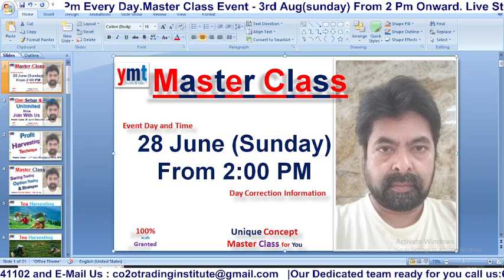Master Class|Day Correction Information| Event Day and Time |28 June (Sunday) From 2:00 PM